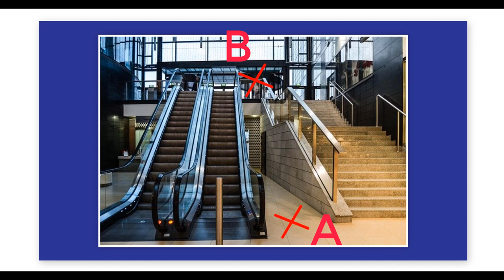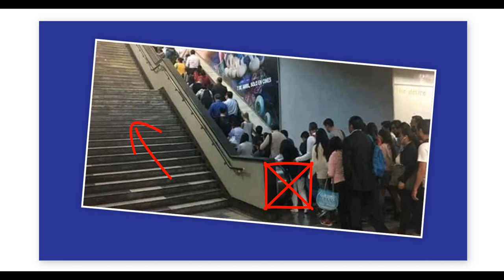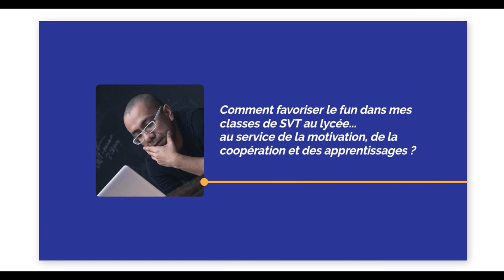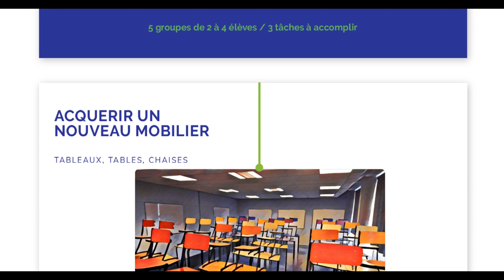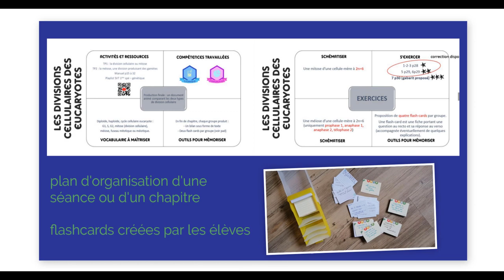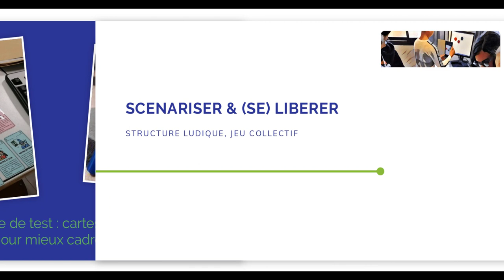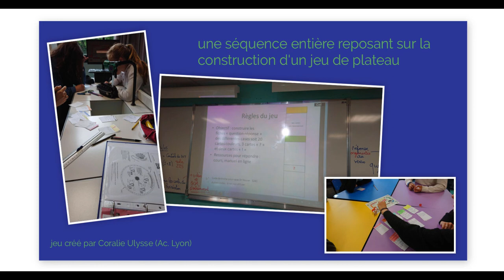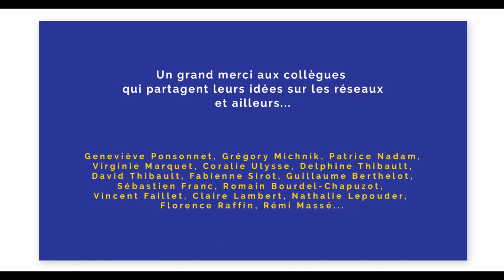Ma classe en SVT lycée